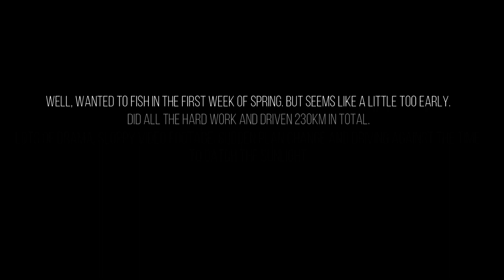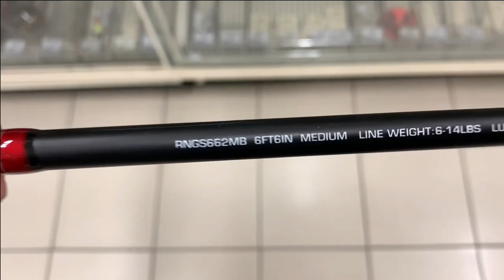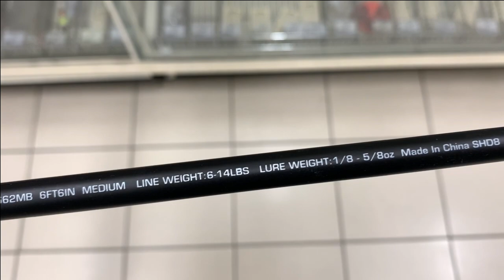Season's first fishing attempt in Dunnville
This trip was a drama! Running against the time, frequent change of date, time and people. Finally, within 5 mins decision, I have to grab all the camera gear, fishing equipment and started my trip. Originally, planned for March 21, 2021, but this trip happened a day before. There were no fish bites or no fish at this time, and we made our minds according to this before starting this trip. The fishing season usually starts at the end of April but we couldn't wait to see some lovely fishes..lol